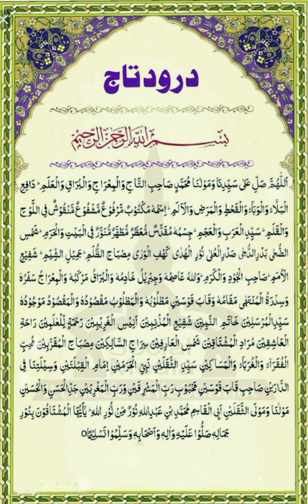Listen to Durood Taj Sharif yourself and share it with the intention of reward.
Listen to Durood Taj Sharif yourself and share it with the intention of reward.درود تاج شریف خود بھی سماعت فرمائین اور ثواب کی نیت سے شئیر بھی کریں۔